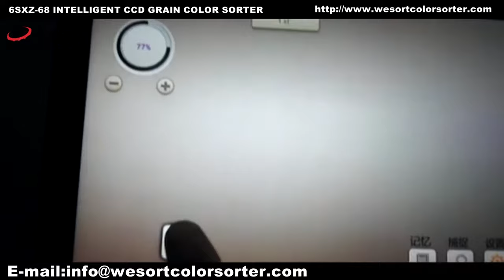How to use the color sorter to choose bee pollen? Wesort Choose Bee Color Sorter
Wesort is professional manufacturer of color sorter in China.
The color sorter can separate more than 7000 kinds of rice, coarse cereals, beans, tea, nuts, seeds, Chinese medicinal materials, dry goods, plastics, ores, jewelry, shrimps, etc
We can separate all kinds of impurities, molds and foreign matters in materials, so that you can get better quality products and protect food safety and environmental safety.

Add:Building 29 LongWangMiao industrial area, BaiShiXia Community, FuYong Street